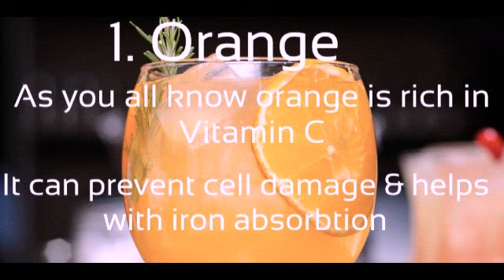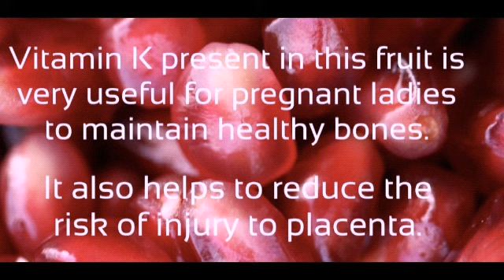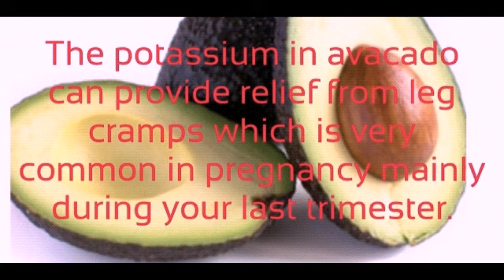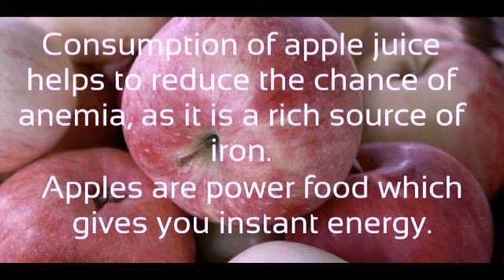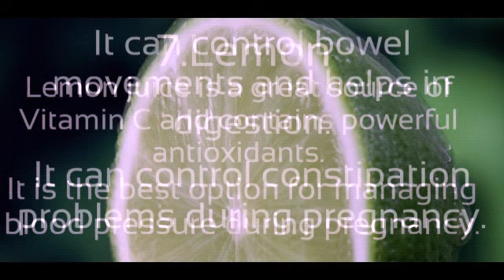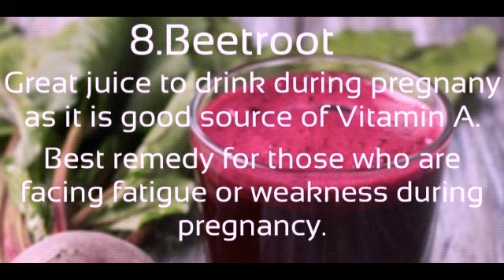Healthy Juices for Pregnant Ladies Malayalam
Here I am sharing some healthy juices that pregnant ladies can consume.